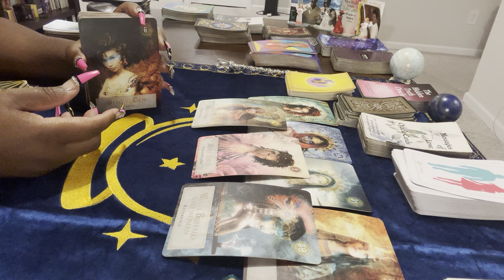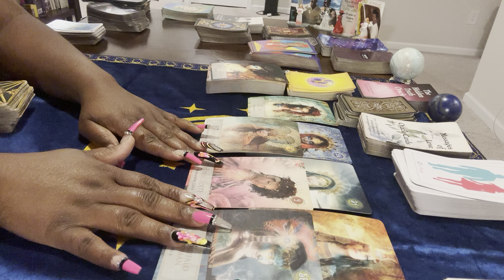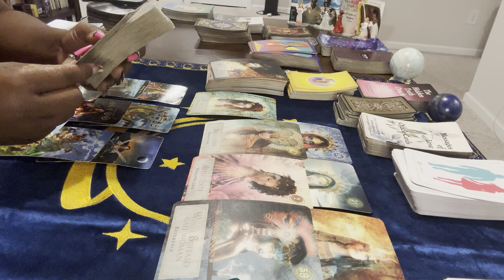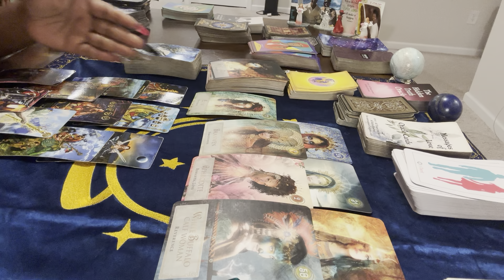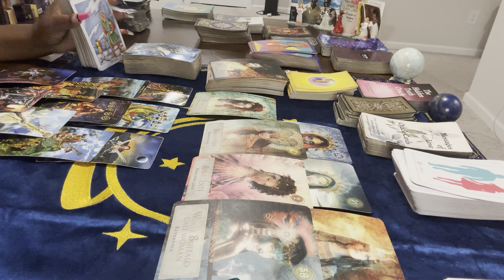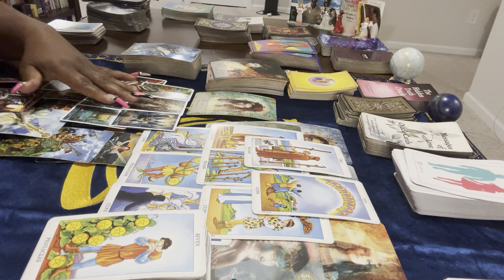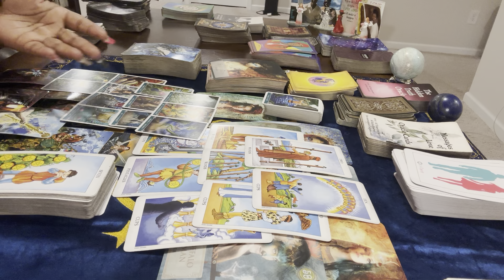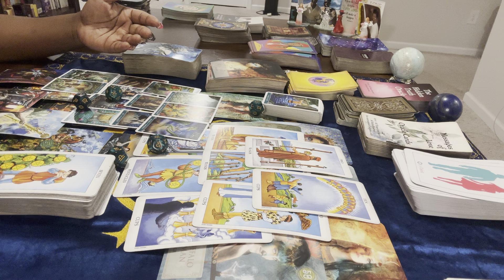She’s ruthless & not one to be under estimated! Her niceness can turn into nastiness!